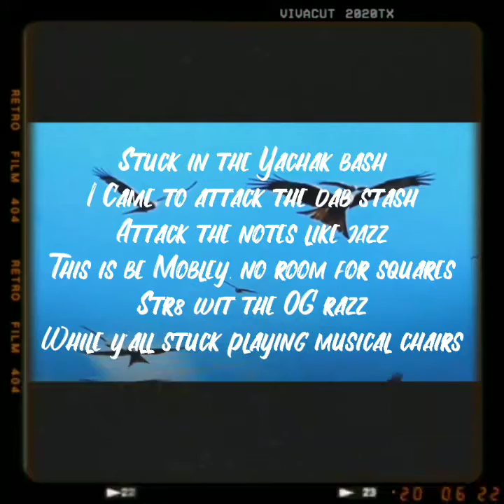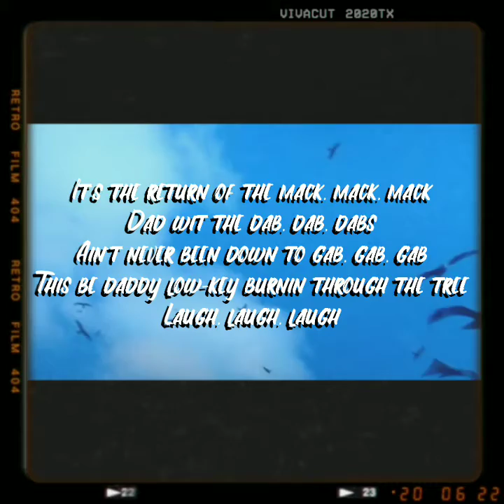CLVNO (fka Kid Calvin) "Stained Glass" (Prod. by Thom-E)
Cinema Verite
6.3.22